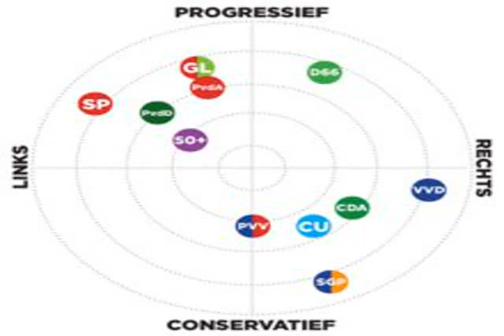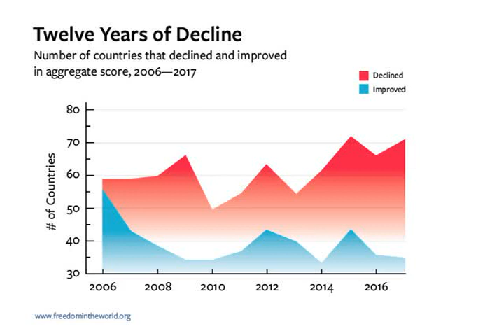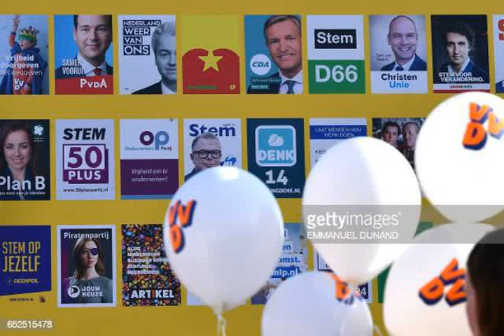Peoples Party for Freedom and Democracy